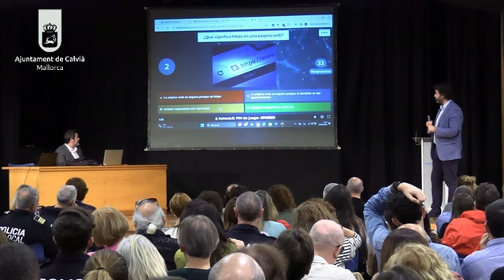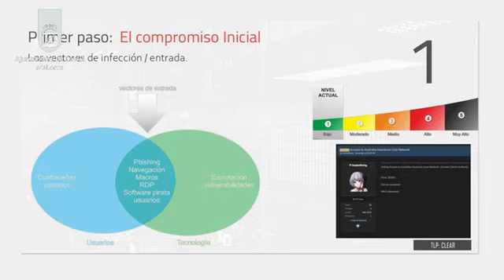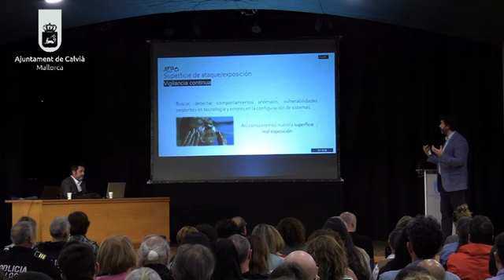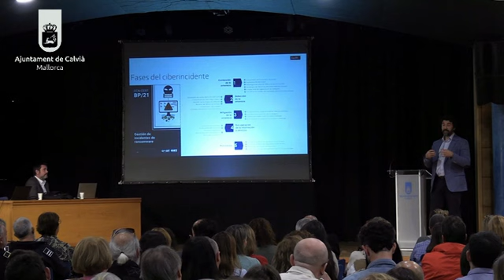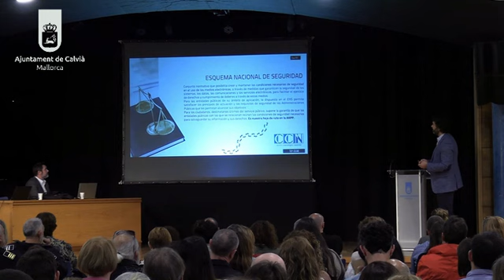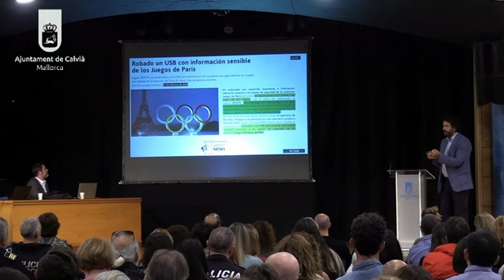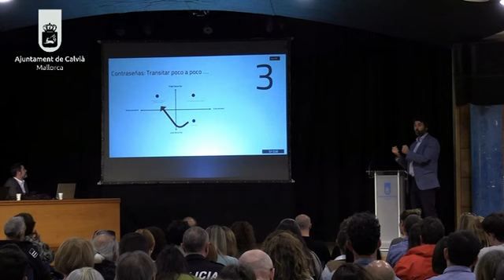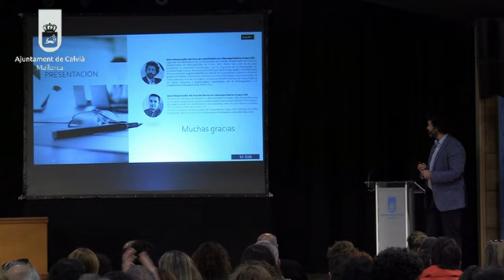Jornada ciberseguridad con Miguel Ángel Lubián, socio fundador de Seresco - Calvià, marzo 2024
Jornada organizada por el Ayuntamiento de Calvià tras el ciberataque sufrido el 13 de enero de 2024.
Formación abierta para trabajadores y ciudadanos interesados en la Sala Palmanova.